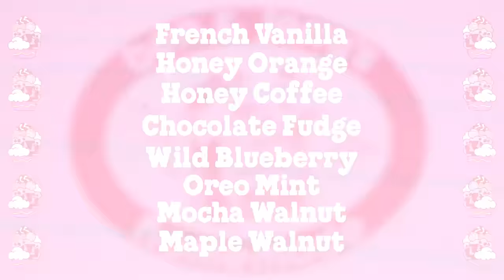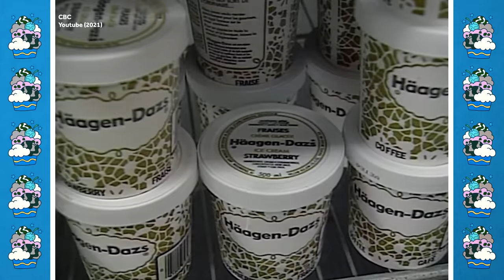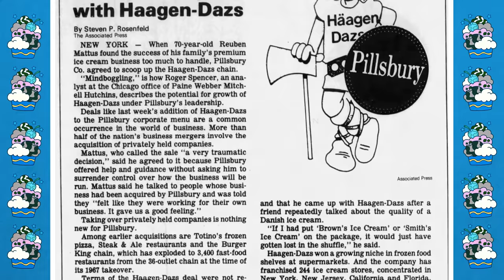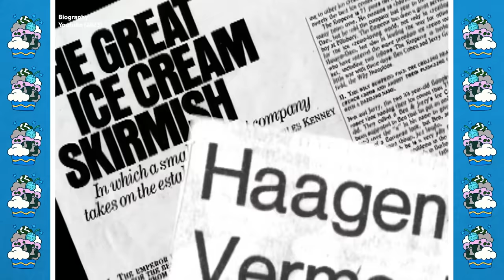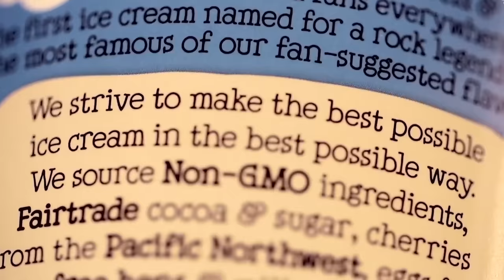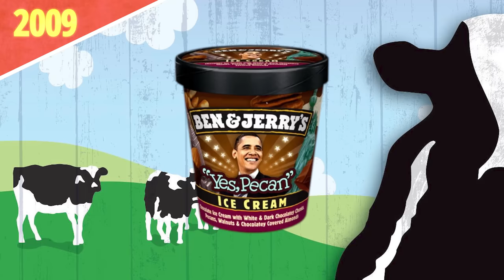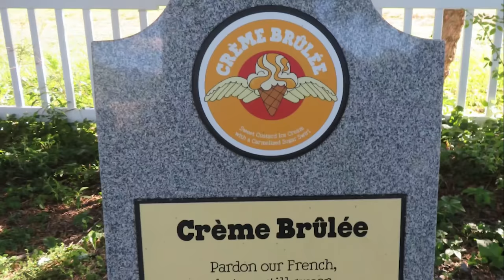How Ben and Jerry Built Their Ice Cream Empire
Weird History is going to cool off with some history about Ben and Jerry's Ice Cream. Founded in Burlington, Vermont, Ben Cohen and Jerry Greenfield were childhood friends who decided to make an ice cream business happen. And man did it ever. Ben & Jerry's has become one of the most recognizable and fan-favorite ice creams across America. Sit back with a pint of Half Baked and enjoy this delicious video.